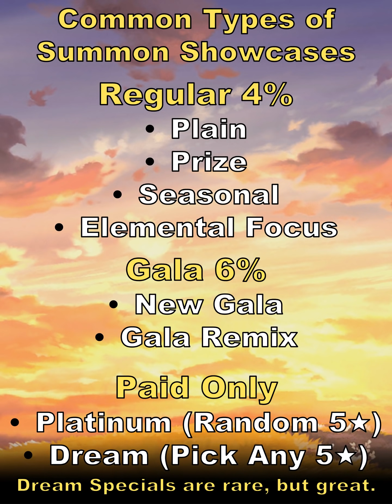Dragalia Lost - Complete Beginner's Guide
This video is a guide for new players who are starting Dragalia Lost in 2021. Many players are joining the game with the Persona 5 Strikers collaboration, so I hope this video helps you get off to a good start!

This video was posted at the end of January 2021, so if you're looking for something more updated in text form, I recommend this more frequently updated text guide from the Dragalia Lost wiki

0:00 Introduction
1:30 Combat Basics & The Main Campaign
11:45 Might, Progression, & Game Modes
28:30 Advice on Upgrading & Equipment
36:40 Summoning & Saving Guidance
47:30 Early Endgame Overview
58:25 Closing Remarks

The background music used in this video comes from Dragalia Lost.